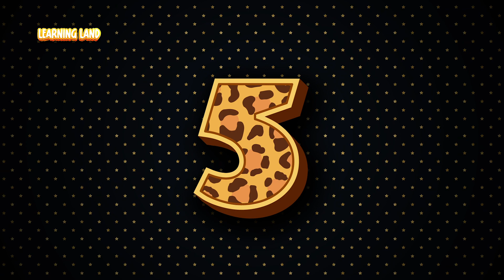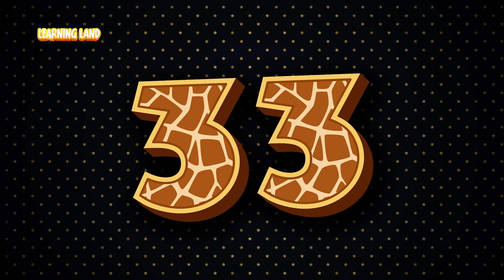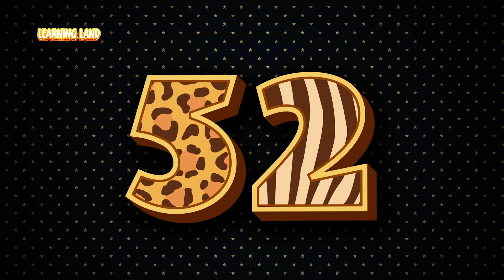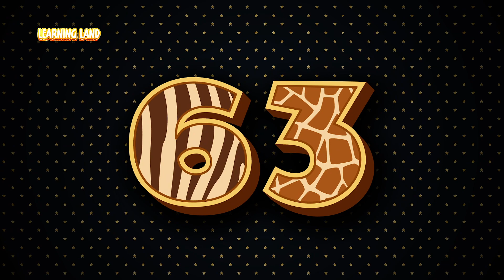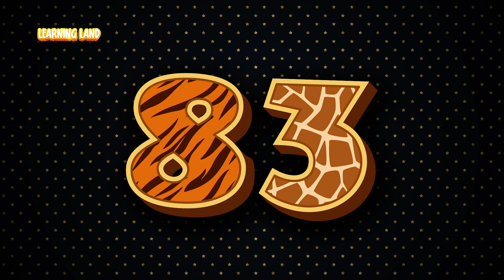Learning Land Learn Counting 1 100 Numbers for Children Count to 100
Welcome to Learning Land! 🌈✨ In this exciting video, your child will embark on a fun number adventure, learning to count from 1 to 100! Perfect for preschool and kindergarten kids, this educational video combines vibrant animations and cheerful music to make learning numbers enjoyable and easy.

Join us as we explore the world of numbers, practice counting, and build a strong foundation in math. Whether your child is just starting to learn their numbers or needs some extra practice, this video is designed to help them succeed while having fun.

⭐️ Highlights of this video:

Engaging animations and characters
Fun and interactive learning experience
Perfect for preschool and kindergarten children